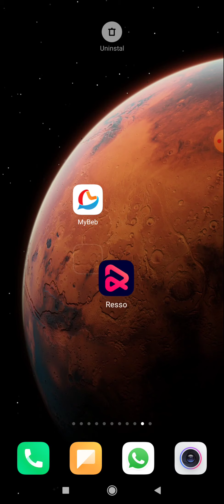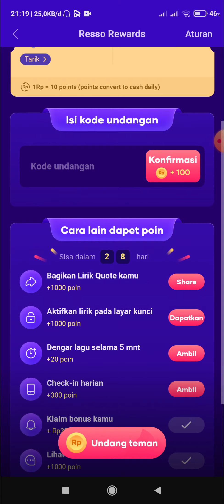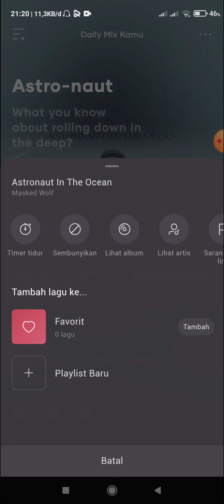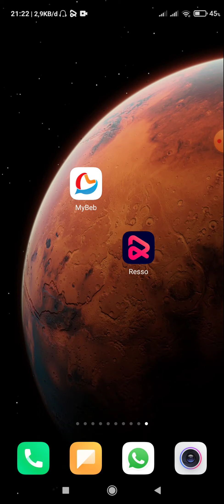Cara Dapatkan Komisi Dari Aplikasi RESSO